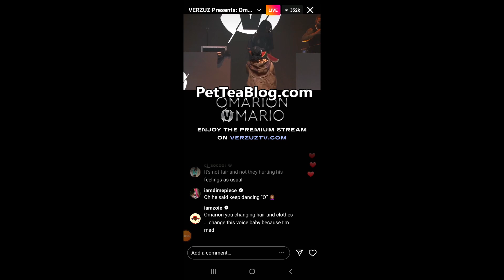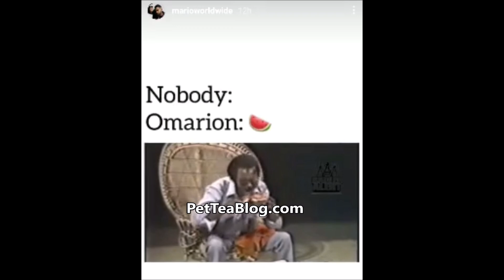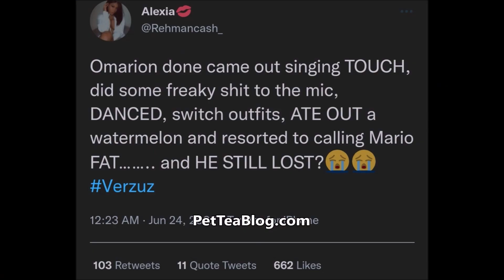Omarion & Oryan Eat Out Watermelons to teach Mario How to Practice on Women, Celebs React! 👅🍉😆 ViDEO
Omarion and his younger Brother/DJ O'ryan aka The O'Melon's brought watermelons out during his stage set at his Mario VERZUZ and still lost. Mario calls them all types of WEIRDOS!  During the live VZ battle. Wendy's ig account was confused as to what was going on, celebrities such as Angie Martinez, Karrueche, etc were in the comments reacting, some felt uncomfortable but some B2K core fans loved it especially when they shouted out Ladies with Good PH Balances 😆🍉